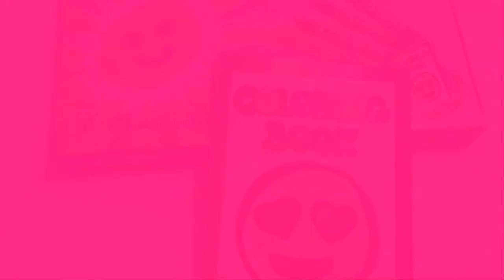Tô màu tranh ông già Noel- Coloring Santa Claus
Tô màu tranhTô màu tranh ông già Noel.
Xin chào các bạn!
Video này diễn tả cách tô màu tranh ông già Noel . Nó giúp các bé biết cách tô màu tranh  và nhận biết một số màu cơ bản: đỏ, xanh lam, vàng, trắng, hồng, nâu,...